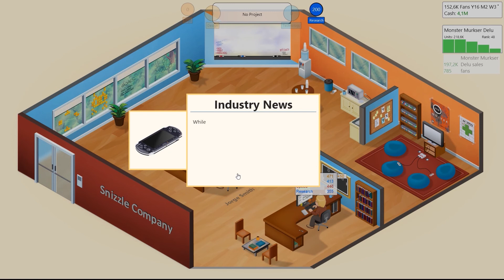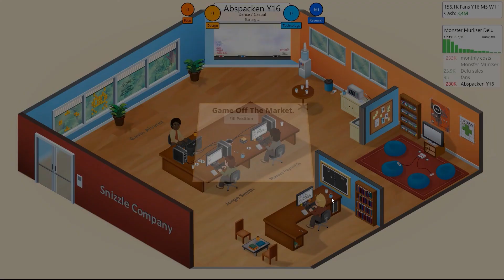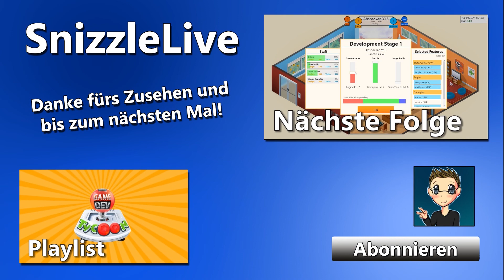Game Dev Tycoon #12 - Vom Toaster zur Mikrowelle | Let's Play Game Dev Tycoon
Let's Play Game Dev Tycoon #12 - Vom Toaster zur Mikrowelle

Herzlich Willkommen zu Game Dev Tycoon!
30 Jahre in die Vergangenheit zurück katapultiert, finden wir uns in Game Dev Tycoon an den Anfängen der Spiele-Entwicklung wieder. Pong, Zork und andere Perlen sind noch nicht erschienen und als aufstrebender Einzelentwickler sitzen wir am Computer in unserer Garage mit einem großen Fragezeichen über dem Kopf: Was für Spiele könnten der Welt gefallen und was würde sich zumindest so gut verkaufen, dass wir unsere Miete bezahlen können?

In Game Dev Tycoon dreht sich alles um die Entwicklung eigener Spiele. Mithilfe von Schiebereglern bestimmen wir den Fokus der Programmierung, schnelle Forschung setzt unsere Spiele technisch vor die Produkte der Konkurrenz und beschert gute Bewertungen der Fachpresse, die widerrum für bessere Verkäufe sorgen. Irgendwann wollen wir schließlich einmal raus aus der Garage und in ein richtiges Büro ziehen, um ein echter Game Dev Tycoon zu werden!

Verbesserungsvorschläge? Schreib mit einfach eine Nachricht!

Game Dev Tycoon:

Release: -
Genre: Simulation, Wirtschaftssimulation, Indie

Entwickler: Green Heart Games
Publisher: Green Heart Games